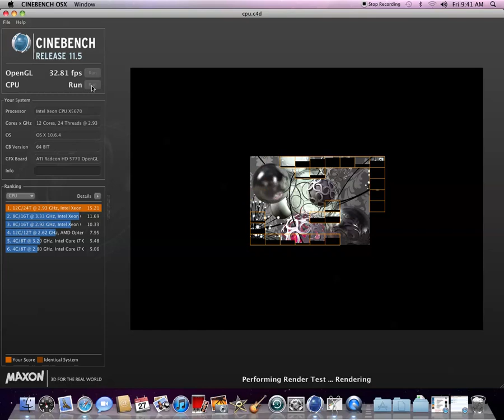Cinebench 12 core MacPro